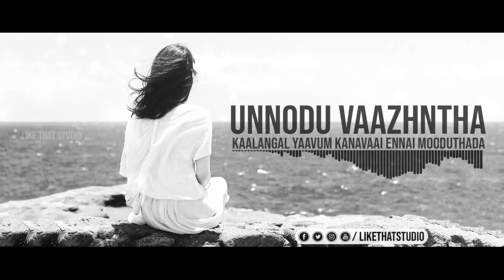உன்னோட வாழ்ந்த Pogaathey female version tamil whatsapp status video like that studio